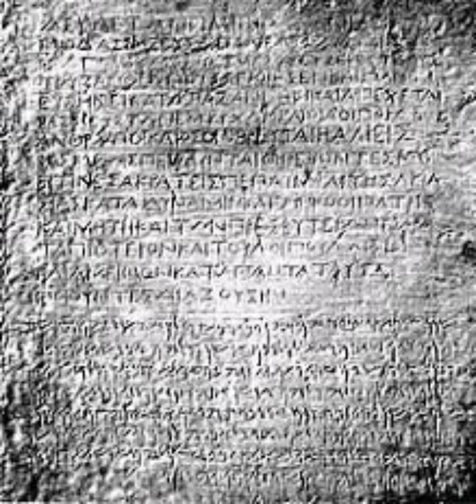20 August 2024